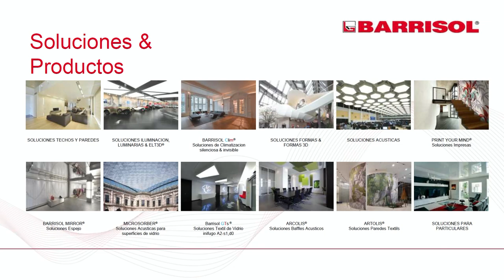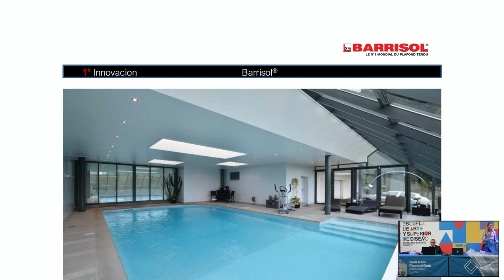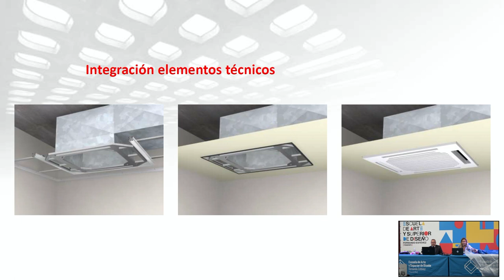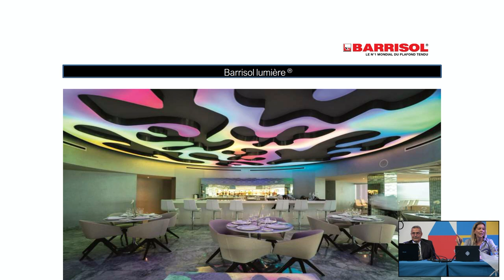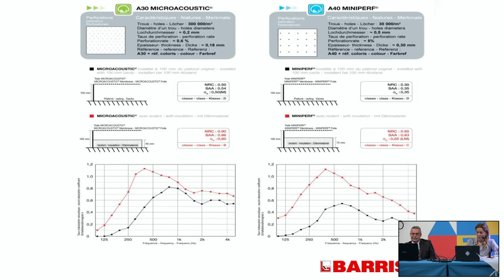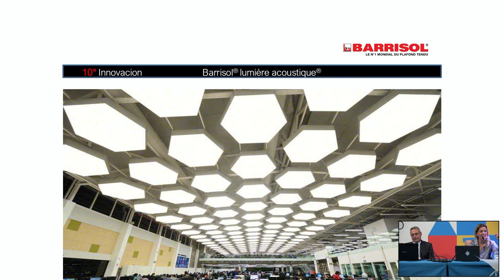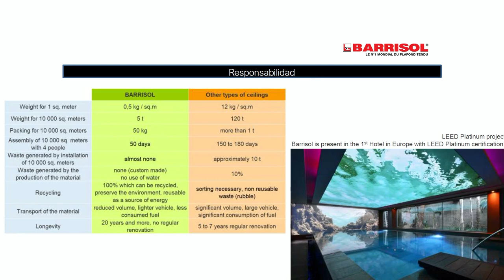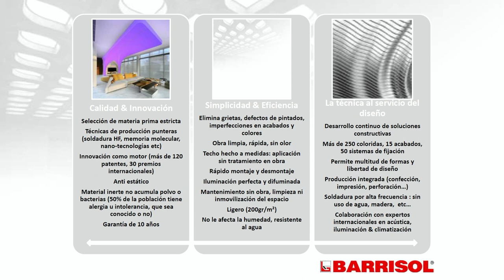Jornadas de Materiales y Diseño. Barrisol.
Jornadas de Materiales y Diseño.
Deborah Guzmán y Martial Borette.
Actividades dinamizadas por Michele Lupi Corradetti.